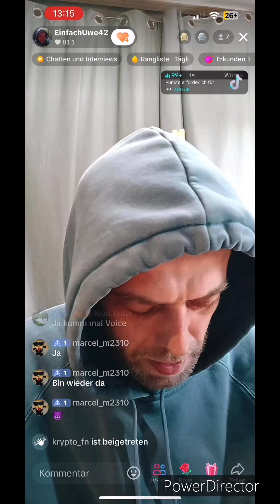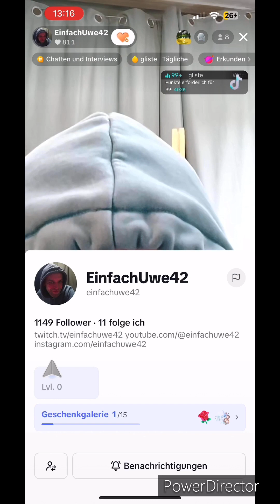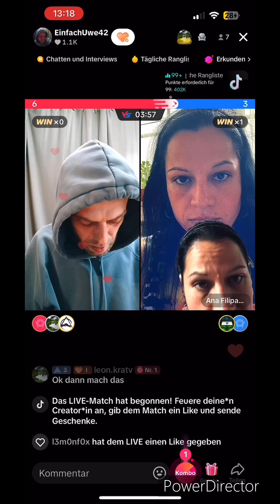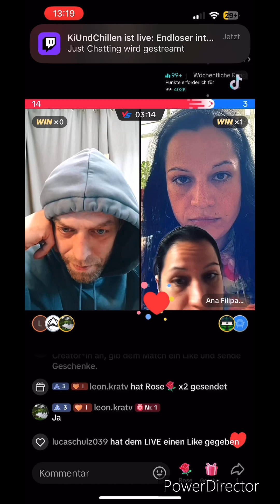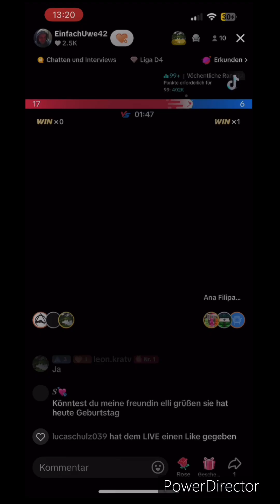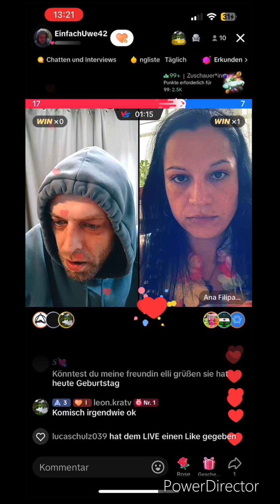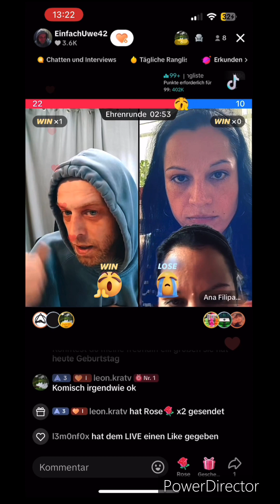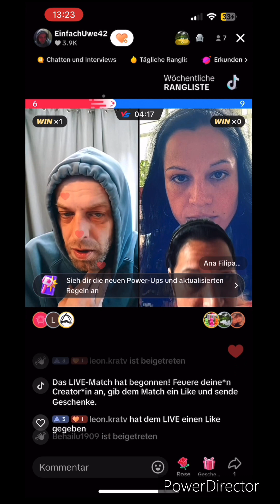Stream Ausschnitt | Teil 1